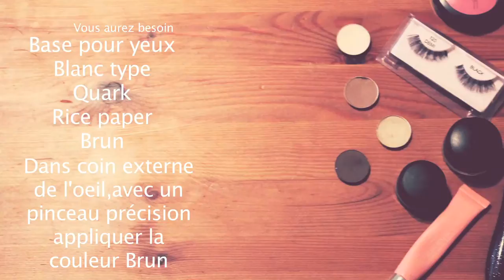Maquillage Romantique Neutre| Graduation (bal) 2013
Maquillage de bal avec Laurence

Vous aurez besoin:
-base soft ochar , mac
-blanc type
-rice paper
-quark
-brun,
-eyeliner
-mascara
-110 ardell faux cils
-pinch O'peach blush
-shy girl